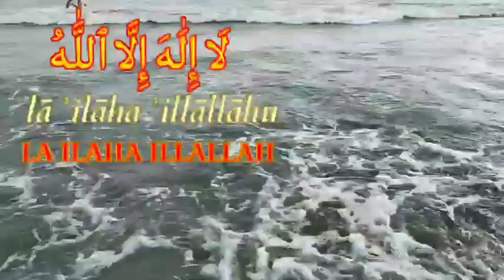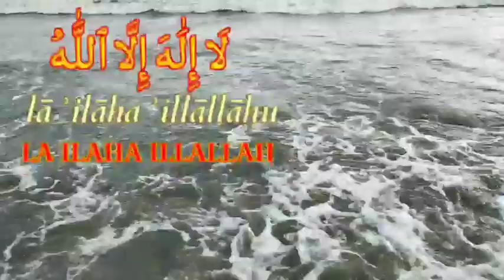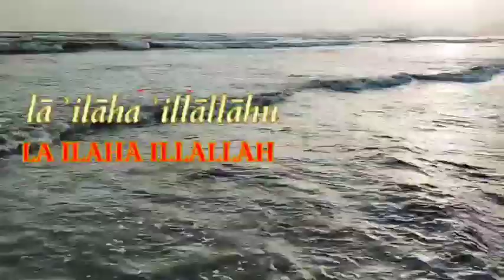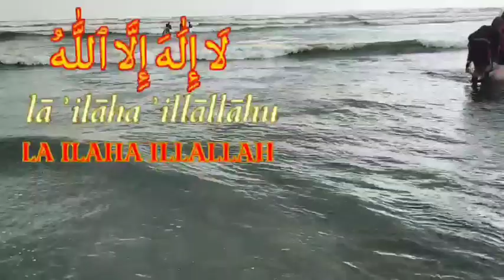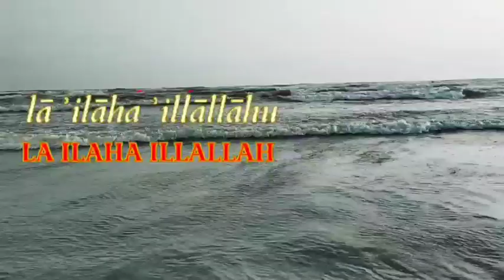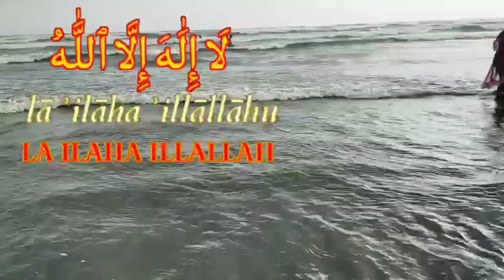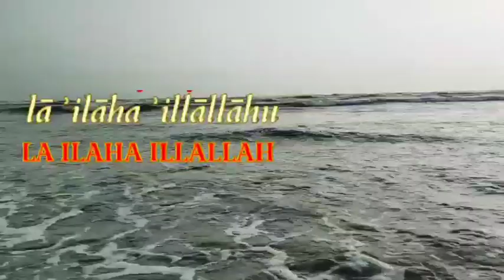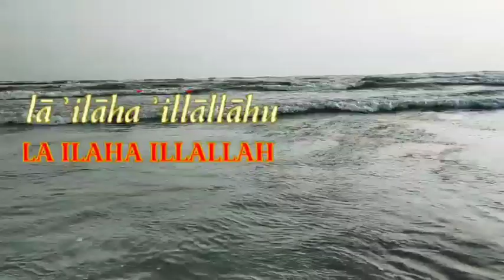A beautiful declaration! | La Ilaha Illallah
A beautiful declaration!

This phrase is the first part of the Shahada, the Islamic declaration of faith. It affirms:

-The oneness of Allah (Tawhid)

-The rejection of polytheism and idolatry

-The exclusive worship of Allah

Reciting this phrase can:

-Strengthen your faith and conviction
-Bring focus and clarity to your spiritual journey
-Remind you of Allah's unity and sovereignty
-Protect you from shirk (polytheism) and kufr (disbelief)
-Unite you with the global Muslim community

The Quran emphasizes this fundamental truth:

-And your Lord has decreed that you worship none but Him." (Quran 17:39)
-There is no god but He, the Living, the Ever-Sustaining." (Quran 3:2)
-He is the One God, the Creator, the Evolver." (Quran 112:1-2)

May this declaration fill your heart with faith, love, and devotion to Allah!

Other beneficial phrases:

-Mohammadur Rasulullah" (Muhammad is the Messenger of Allah)
 Allahu Akbar, (Allah is the Greatest)
 Alhamdulillah, (Praise be to Allah)
 Subhanallah, (Glory be to Allah)

dolat mand banne ki dua, dolat mand hone ki dua, dolat mand banne ka wazifa, dolat mand aur ameer hone ka wazifa, dolat mand banne ka tarika, rizq mein barkat ki dua,